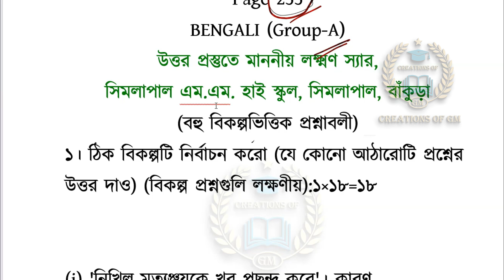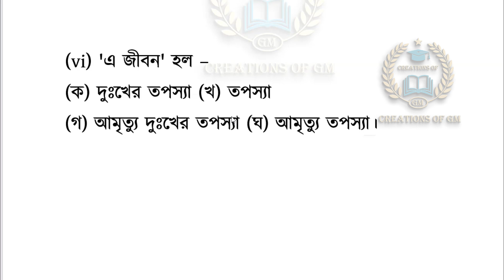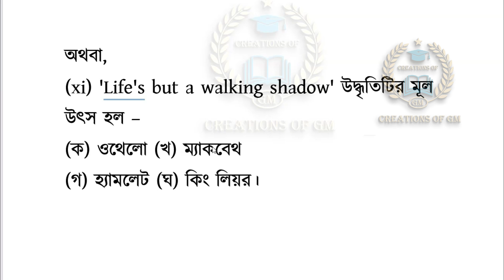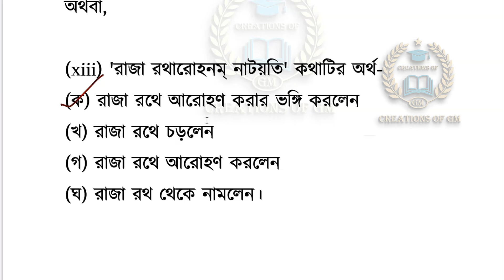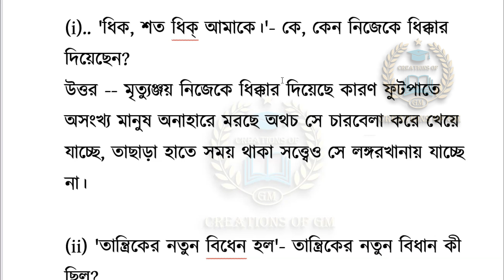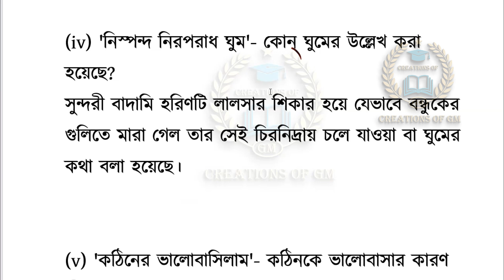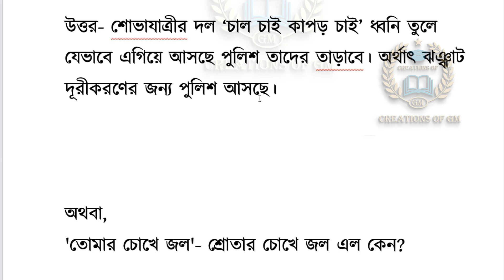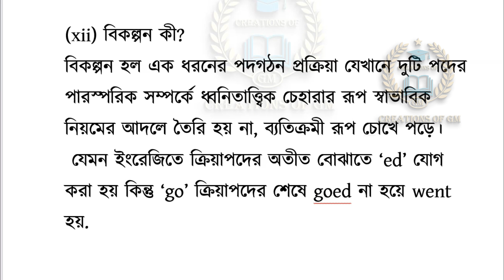ABTA HS Test paper 2023 24 Solve Bengali Page 255 | বিষয় বাংলা Page 255 abta hs test paper 2024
ABTA_HS_Test_paper_2023-24_Solve_bengali_Page_255
# বিষয় বাংলা_Page_255_abta_hs_test_paper_2024
Discussed about— “ABTA HS Test paper 2023-24 Solve bengali Page 255 or বিষয় বাংলা Page 255 abta hs test paper 2024”
Topic
1) ABTA HS Test paper 2023-24 Solve bengali Page 255
2) বিষয় বাংলা Page 255 abta hs test paper 2024